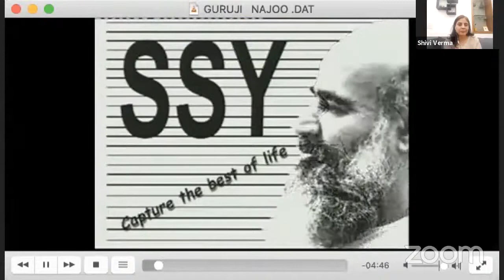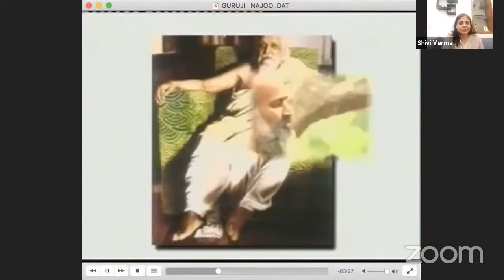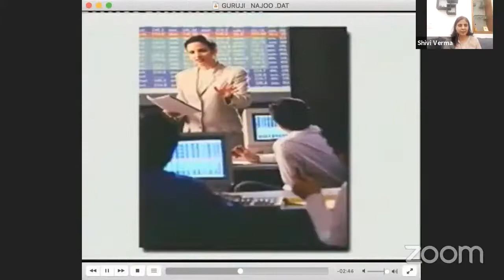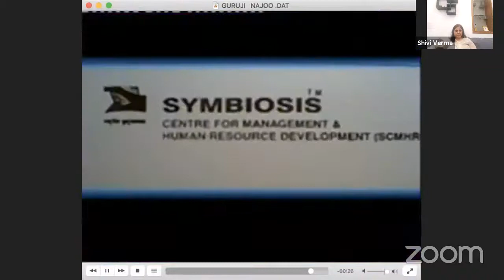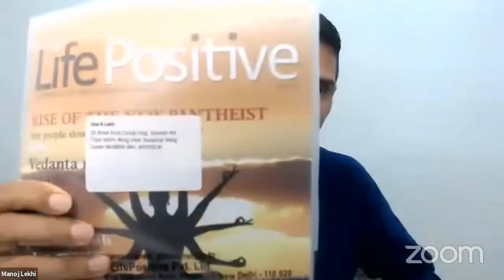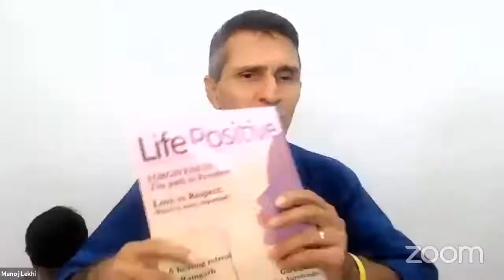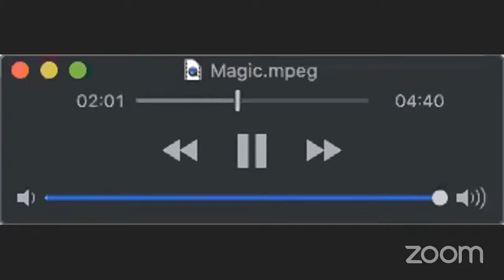Synergy with Shivi Verma!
Ms.Shivi Verma, an extraordinarily gifted and exemplary writer of our times, is a visionary humanitarian and spiritual practitioner. She is rooted as strongly in mundane and pragmatic matters as in her inner experience and wisdom.

She works tirelessly with her team towards the physical, mental, and spiritual well-being of all through her magazine. She speaks at some of the most prominent forums, touching and transforming lives by sharing her insights, tools, and techniques to engineer holistic living and help people find their inner calling.

About Life Positive Foundation :

Life Positive is a leading personal growth magazine celebrating its existence in the print media for over 25 years. This magazine has found a loyal reading base for those in quest of crafting a happier life for themselves